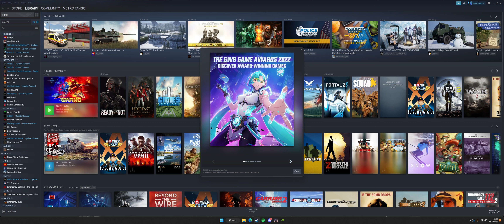What james's new step dad is doing to his mum debbie